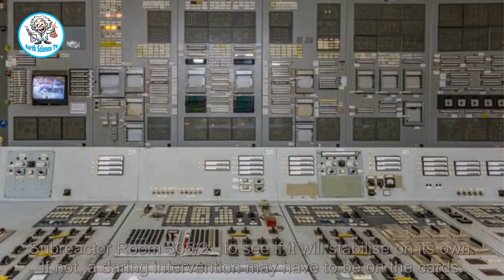Chernobyl 'smouldering like a BBQ' as nuclear fission spikes in entombed chamber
CHERNOBYL is still producing nuclear reactions which are steadily growing inside the rubble of the disastrous power plant, which has scientists concerned another disaster could be on the cards. Scientists monitoring the defunct Chernobyl nuclear power plant in Ukraine have been shocked to see a spike in nuclear rea...